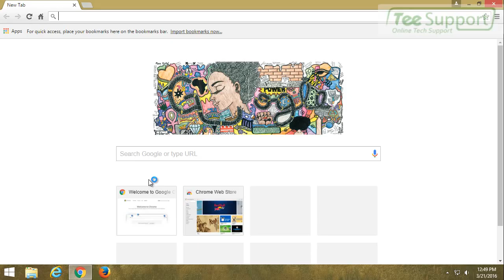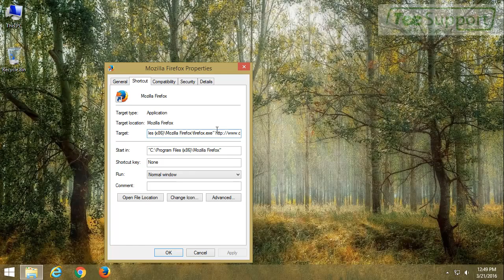Remove dllsofttweaar.com With Simple Ways – Pop-up Ads Removal Guide